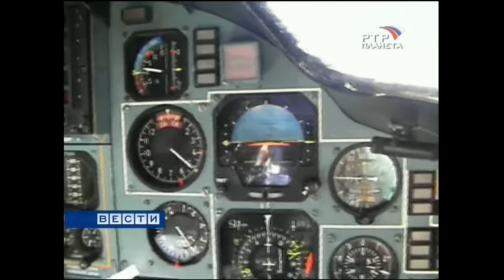Эдуард Артемьев "Полёт" / Edward Artemiev "Flight".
Посвящается ВКС РОССИИ.